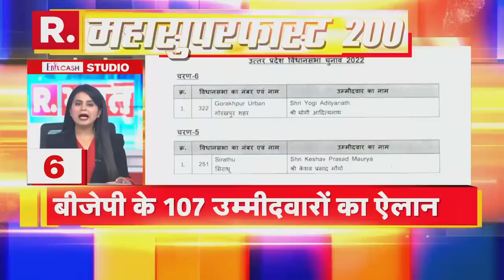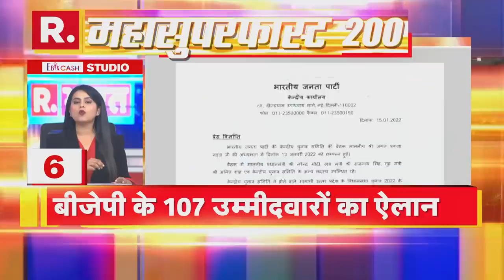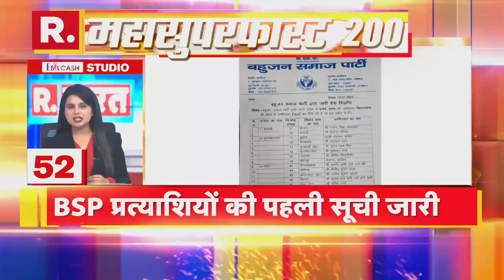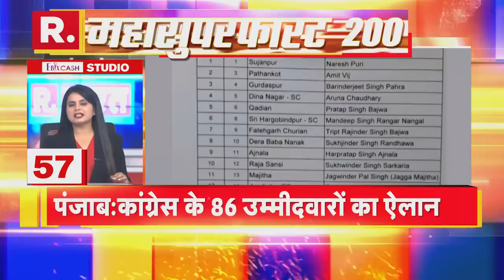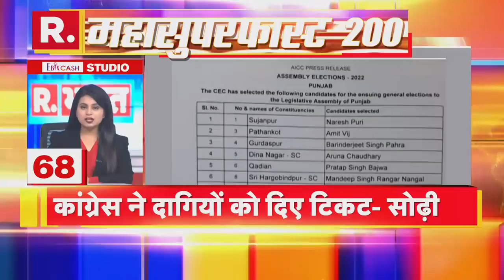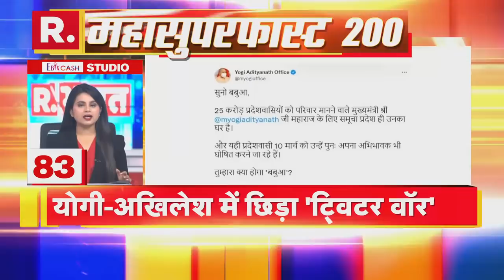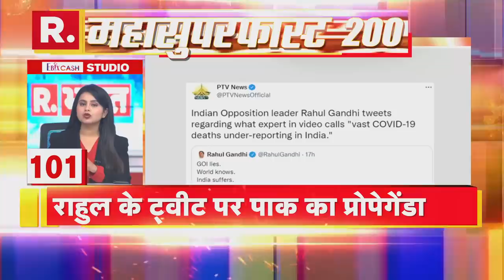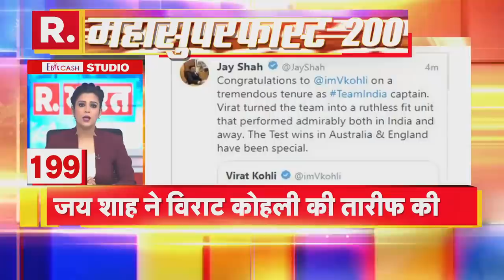Hindi News: खबरों का सबसे तेज़ अंदाज, नहीं होगी कोई News नज़रअंदाज |Fast Bulletin Mahasuperfast 200!